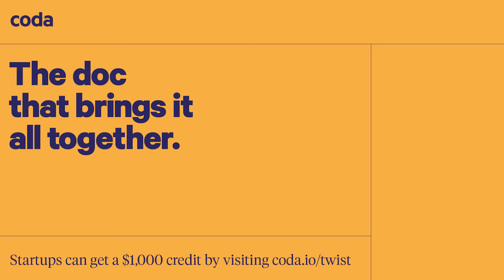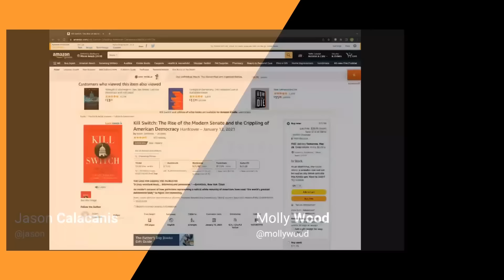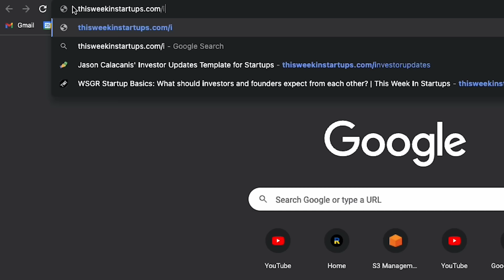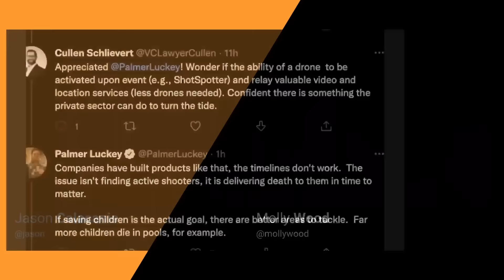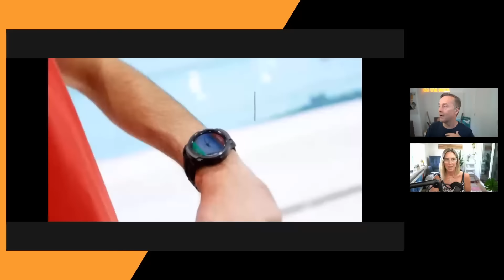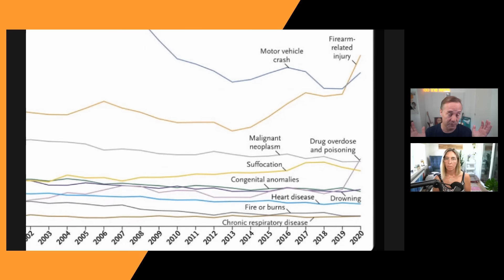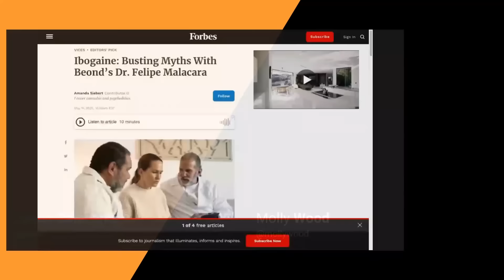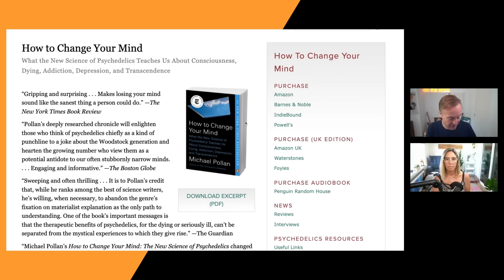Solving our big problems, Cerebral’s fast & loose prescriptions, Jack leaves Twitter Board | E1469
00:00 Jason and Molly introduce today’s show
2:25 Talking about the school shooting yesterday in Texas
10:49 Coda - The All-in-one doc for teams, get a $1,000 credit at
12:06 What is HB8?
15:45 A school safety drone company?
20:01 Odoo - Get your first app free and a $1000 credit at
21:14 Discussing potential technology to save children’s lives, top causes of death for children
30:05 Swag.com - Visit and use code TWIST for 10% off your order!
31:22 Discussing potential solutions to prevent gun deaths in children
52:55 Cerebral, startup that provides telehealth subscriptions to Adderall & other stimulants, probed by DOJ overprescription methods
1:13:25 Breaking News: Jack Dorsey leaves Twitter’s board of directors
1:15:45 Discussing the proper way to release the Palmer Luckey All-In talk

Thanks to our partners:
Coda - The All-in-one doc for teams, get a $1,000 credit
Odoo - Get your first app free and a $1000 credit